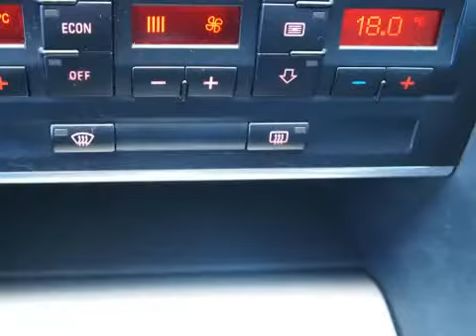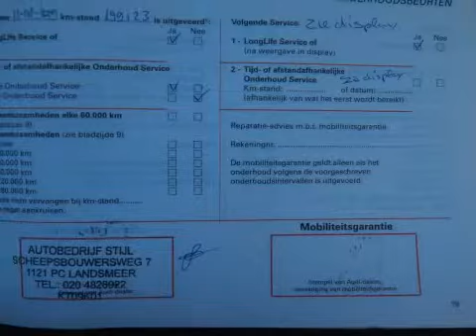Audi A4 Avant 2.0 Multitronic Airco ECC Nw. Model Inruil mogelijk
54-HT-PR 249.214 km
  Prijs:     € 5.448
  Merk:     Audi
  Model:     A4
  Type:     Avant 2.0 Multitronic Airco ECC Nw. Model Inruil mogelijk
  Bouwjaar:     2001
  Transmissie:     automaat
  Kleur:     Grijs metallic
  BTW/Marge:     marge
  Brandstof:     benzine
  Garantielabels:     6 maanden garantie (BOVAG Garantie)
ABS (anti blokkeer systeem)Achterbank neerklapbaar en voorzien van armsteunAchterbank neerklapbaar in delen en voorzien van hoofdsteunenAchterbank neerklapbaar in ongelijke delen en voorzien van armsteun en hoofdsteunenAchterbank neerklapbaar in ongelijke delen en voorzien van hoofdsteunenAirbagsAircoArmsteun voorASR (anti slip regeling)Bagage-afdekhoesBekleding stofBoordcomputerBuitenspiegels elektrisch verstelbaar en verwarmbaarBuitenspiegels in carrosseriekleurBumpers in carrosseriekleurCentrale deurvergrendeling met afstandsbedieningCruise controlEBD (electronic brakeforce distribution)ECC (electronic climate control)Eds (elektronische differentieelsper)ESP (elektronische stabiliteits programma)Glas getintGordijnairbags voor en achterI-pod aansluitingLeeslampjes achterLeeslampjes voorLichtmetalen velgen 15 inchMetallic lakMistlampen voorRadio voorbereidingRamen voor elektrisch bedienbaarRemindicatorSide-airbags voorSperdifferentieelStuur bekleed met lederStuurbekrachtigingVoorstoelen met verstelbare zithoogte

Een nette goed onderhouden auto voorzien van vele luxe extra's. De auto heeft nog APK tot augustus 2012. LET OP! Dit is een MEENEEMPRIJS. De fullserviceprijs inclusief 6 maanden BOVAG garantie is 6950 euro.